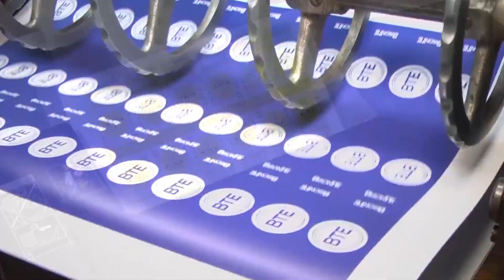2022 05 29 DEFENSORES DE BELGRANO VILLA RAMALLO 3 GIMNASIA 1